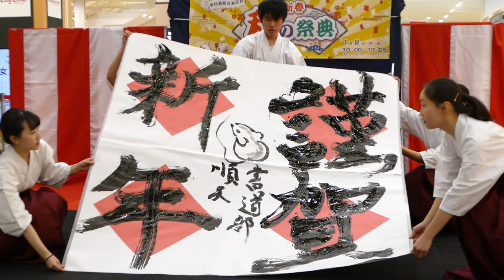順天中学校・高等学校 書道パフォーマンス①『謹賀新年』／第4回イオンモール柏キッズフェス 新春和の祭典2020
2020/01/02（令和2年1月2日）
【会場】イオンモール柏
【主催】不詳
【後援】柏市教育委員会